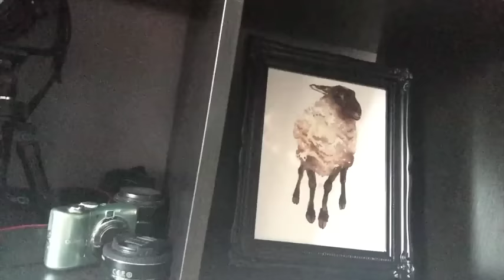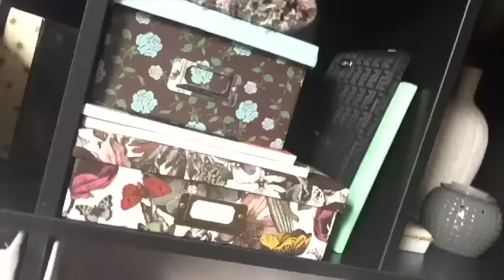YARNGASM: Episode 178 - Yarn Fortress 2.0